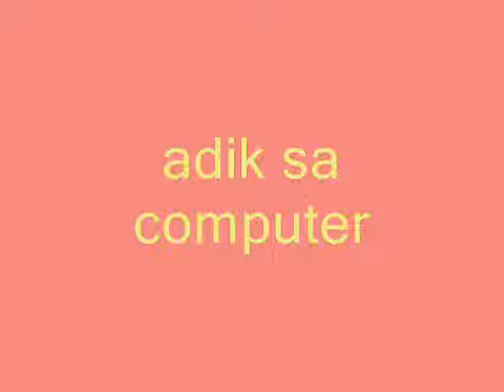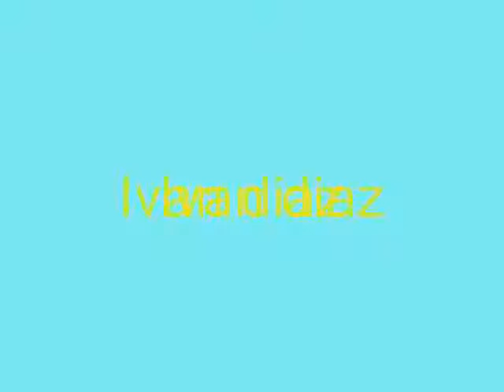adik sa computer